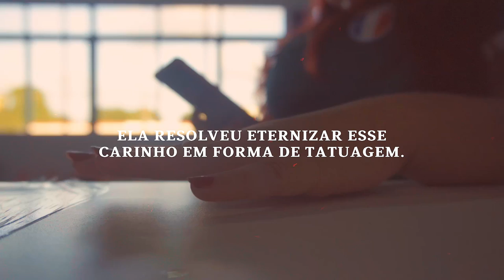OBRIGADO, MARCELO BOECK | TV LEÃO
Foram 6 anos de dedicação ao Fortaleza debaixo das traves, e na última temporada chegou o momento de deixá-las para traz. Em vídeo para a TV Leão, o goleiro Marcelo Boeck gravou as suas últimas palavras como arqueiro tricolor. Marcado para sempre na história, o ídolo também ficou gravado na pele da torcedora Beatriz Lopes, que desenhou a assinatura do jogador.

⭐ Seja OnLaion e veja tudo em primeira mão! Assine o plano mensal por R$8,40 e tenha acesso imediato